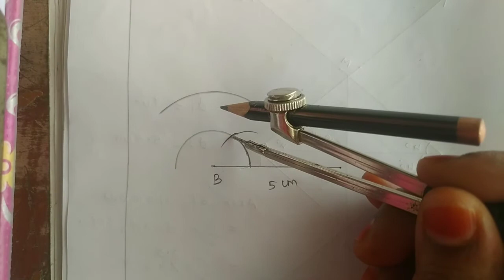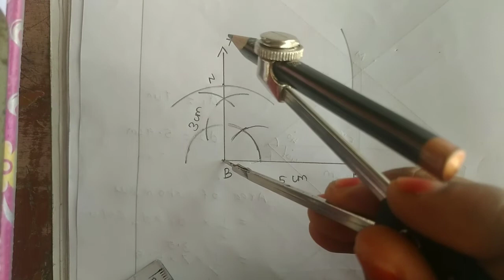8 std maths, practical geometry , Example -5.38, sum.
8 std maths, practical geometry , Example -5.38, sum.

8stdmaths practicalgeometry# Example -5.38#sum#tamilnadu#newsyllabus#fullterm#